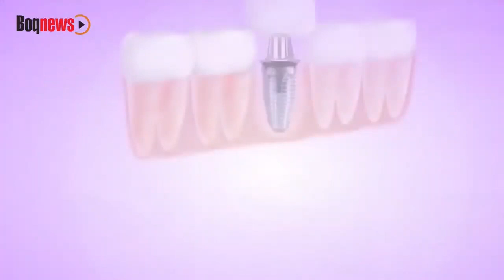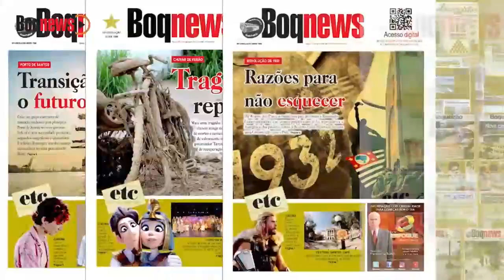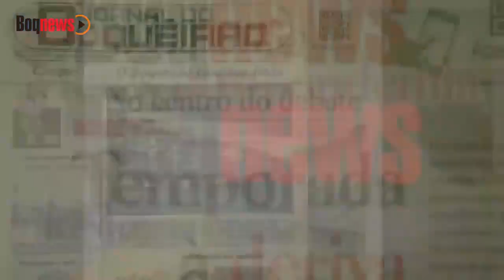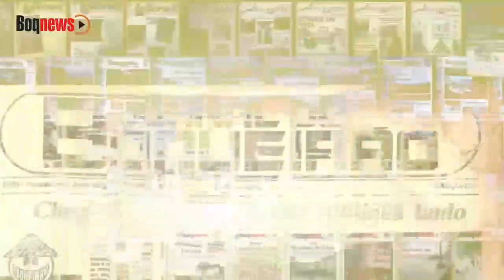REPRISE - Secretário de Desenvolvimento Urbano, Glaucus Farinello fala dos projetos para o Município